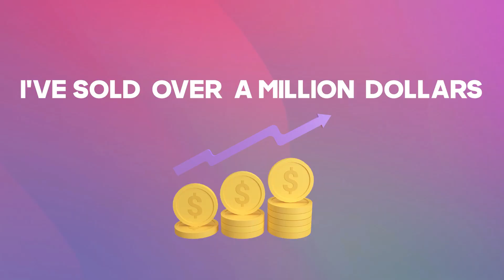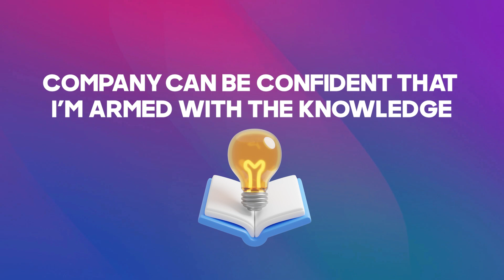Myers: Training Boosts Sales to $1 Million | B2B Warrior Selling Program | FPG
🚀 Skyrocket Your Sales with Proven Training! 🚀 Learn how to master the art of listening to connect deeply with clients, secure top positions in customer preference for future deals, and boost your company's revenue by millions!

🔗 Transform your sales strategy with the best sales training programs in the world and see real results!

About FPG

Forrest Performance Group is the fastest-growing sales and management training as well as Recruiting Company in the United States.

A global leader and designer of sales, management, customer service, and executive training programs, FPG has won multiple international awards for its one-of-a-kind, behaviorally-focused training methodology.

At FPG, We recruit train & send out dedicated Sales Professionals to make your sales without sacrificing overhead. FPG is focused on mastering the art and science of human performance. A global leader and designer of sales, management, customer service, and executive training programs, FPG is a dedicated team of individuals committed to helping you and your company succeed.

Ready to get started? Please choose a time that’s convenient for you and book yourself an appointment on our calendar right now.

Book now, and let’s make sales together!